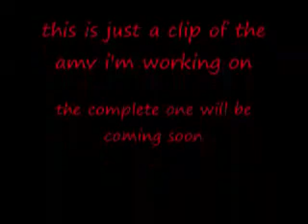new amv clip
the complete amv is under costuction at the moment.